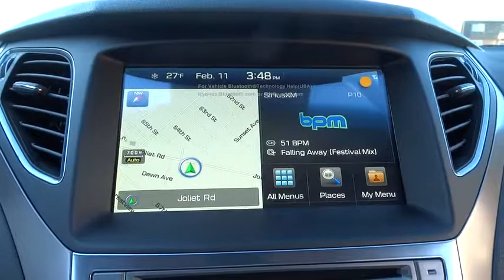2016 Hyundai Azera Countryside, Oak Lawn, Tinley Park, Orland Park, Downers Grove, IL 00061089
2016 Hyundai Azera

Ettleson Hyundai
6420 Joliet Road